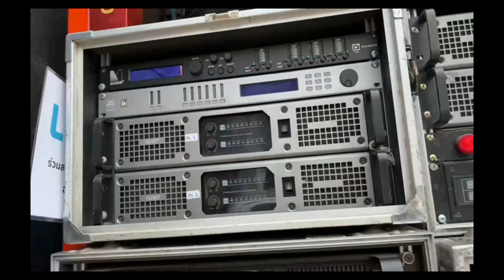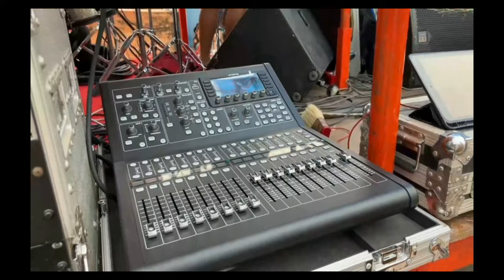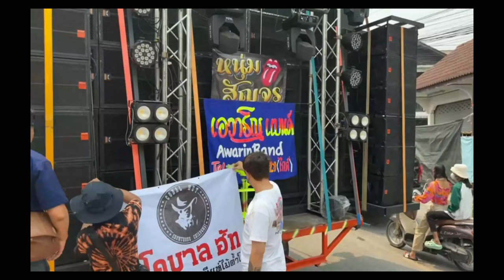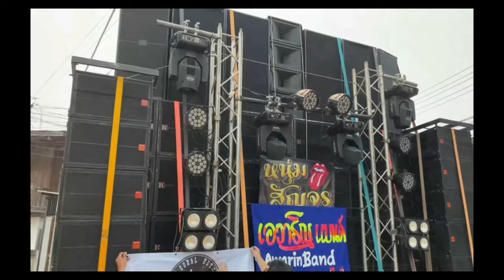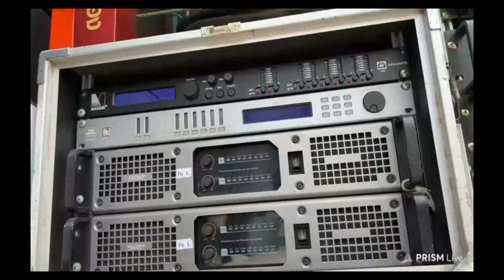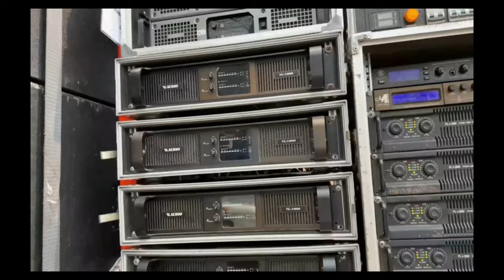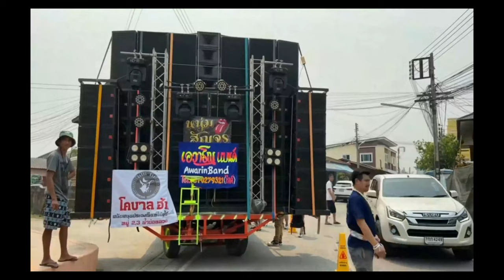ทีมงานเอวาริณ แบน Vl14000 สะเทือนตับ‼️ ไม้ค้ำจอมทอง2566